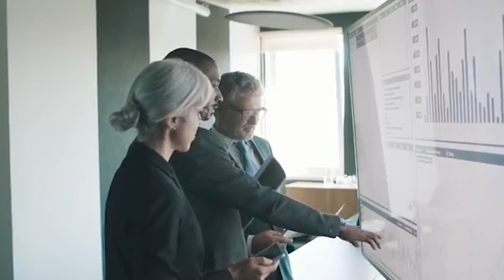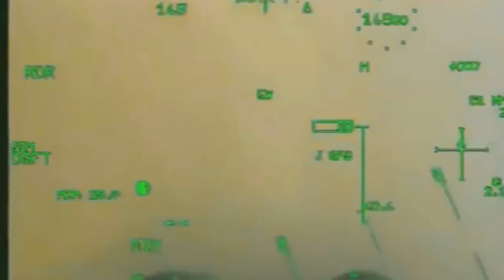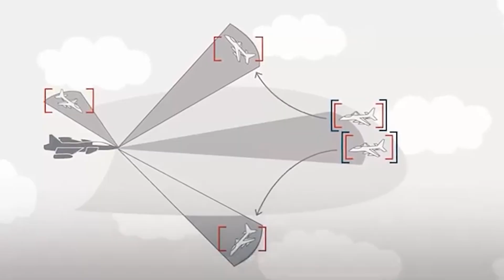America's Finally Reveals Their Most Advanced Fighter Jet!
The Lockheed Martin F-22 Raptor is an American twin-engine stealth fifth-generation fighter aircraft. As tensions rise between China and the West, particularly over Taiwan, the comparison between China’s J-20 and the U.S.’s F-22 becomes crucial. While the J-20 edges out in some performance metrics, the F-22’s proven reliability and advanced capabilities, along with U.S. air superiority strategies, suggest that China’s fighter still falls short in dominating the skies.